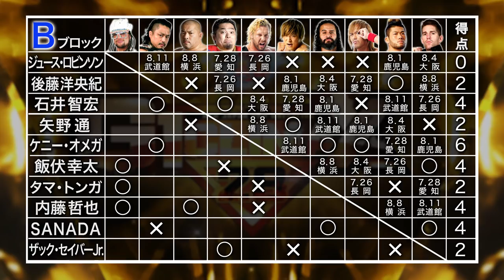G1 CLIMAX 28 Night6 - B Block re-cap (July 21 at Korakuen Hall)